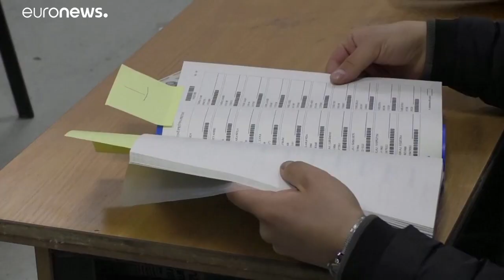Législatives au Kosovo : un tournant historique ?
Les Kosovars élisent leurs députés. Le scrutin pourrait marquer la fin de la mainmise des anciens chefs de la guérilla indépendantiste albanaise. …